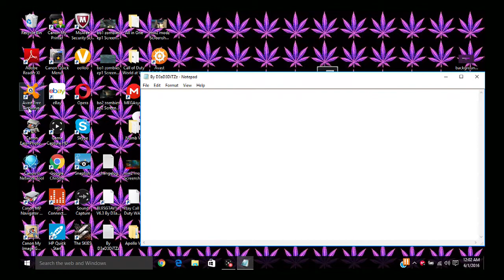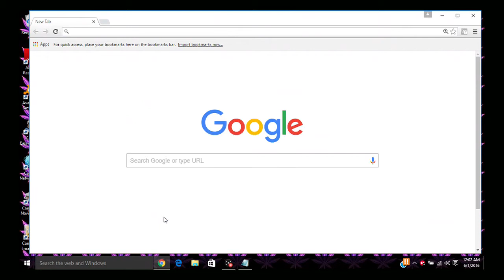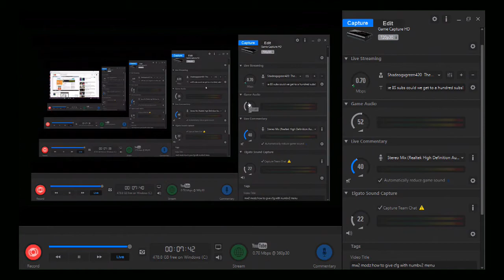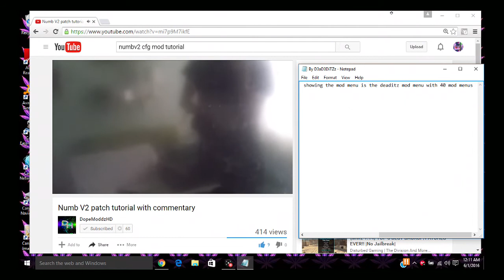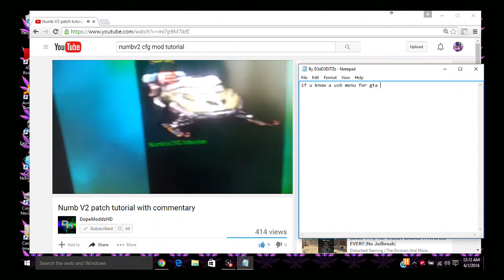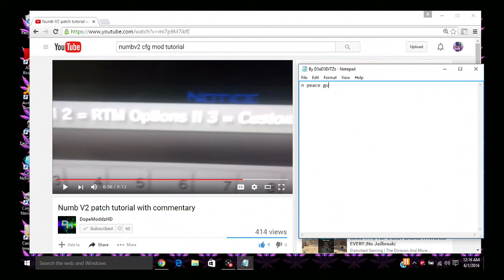mw2 modz how to get cfg numbv2 usb mod menu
hope u like the vid srry had to use someone elses vid but i give all credit for his vid n go sub to him